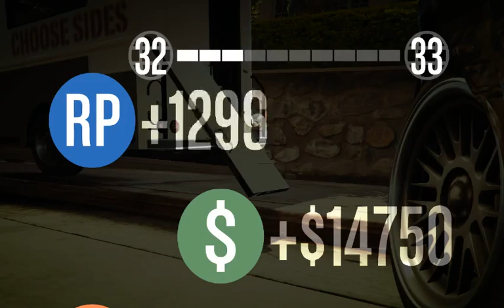Gta 5 Pc Online Tryb Adwersarza GOnitwa 1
®  GRAFIK Komputerowy -  By  lowcst.pl ®
 ® Moja Strona   WWW  By  lowcst.pl ®

       ®   Mój Profil GTA 5 PC  socialclub.rockstargames.      © .
                             ®  Mój Steam GRUPA    Profil         . ®